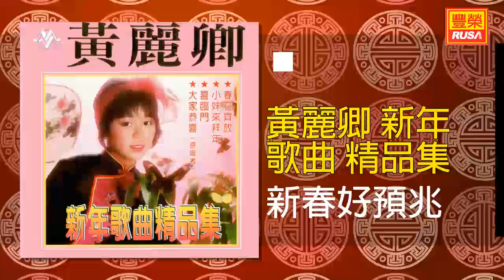黃麗卿 - 新春好預兆 [Original Music Audio]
《黃麗卿 新年歌曲 精品集》今天豐榮推出黃麗卿 新年歌曲 精品集裡的新年好歌。“富貴花開迎新年”、“百萬富翁你來當”、“春花齊放”、“新春好預兆”、“良辰美景”。